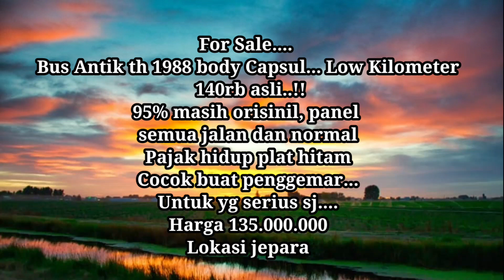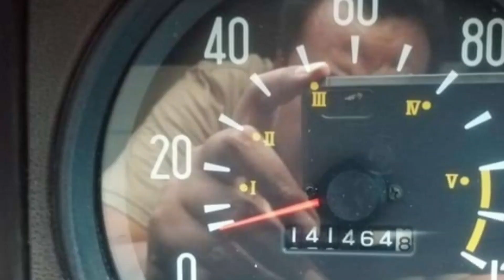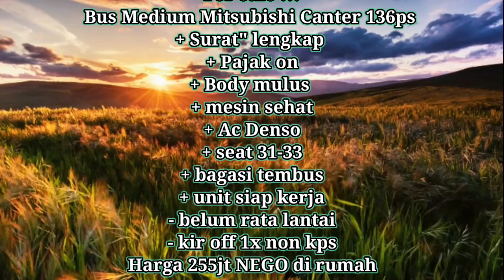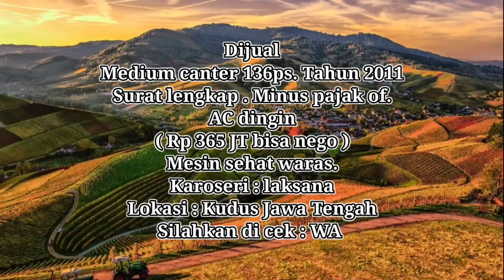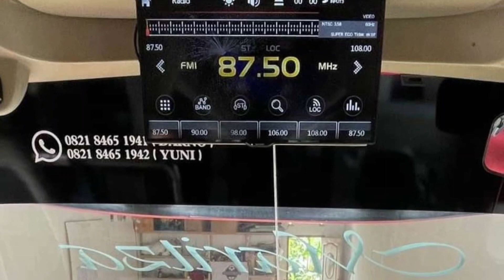Bus capsul istimewa INFORMASI HARGA MEDIUM BUS + big bus